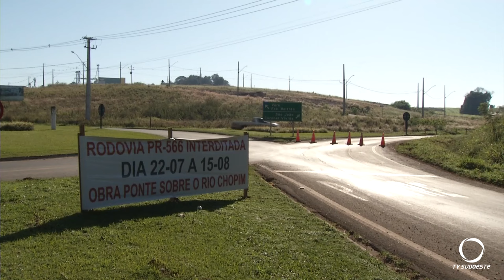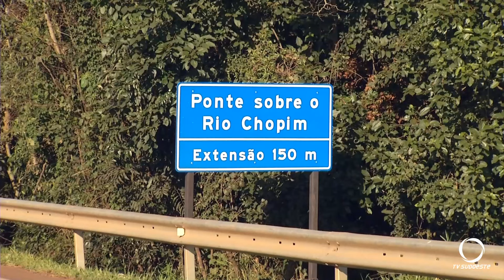Ponte que liga Itapejara D’Oeste e Coronel Vivida foi interditada nesta manhã (22)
Trânsito: Mais informações com o repórter Betto Rossatti.